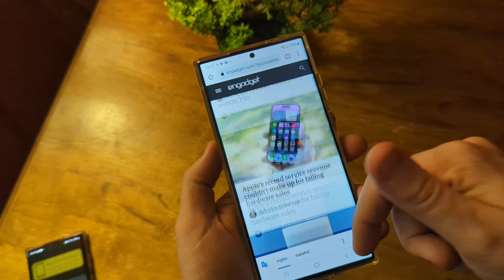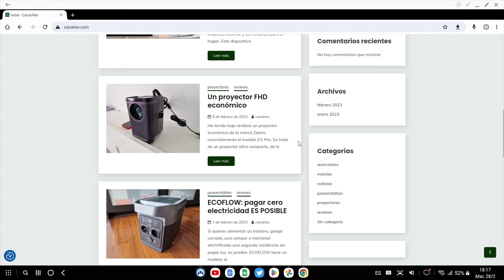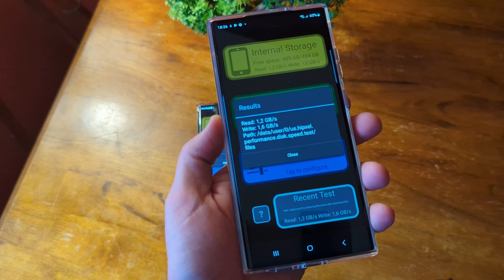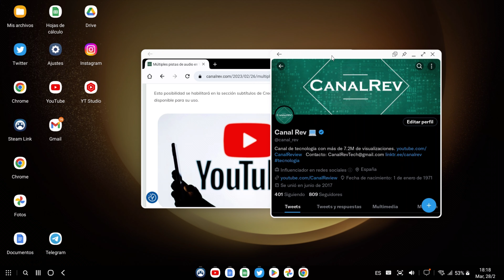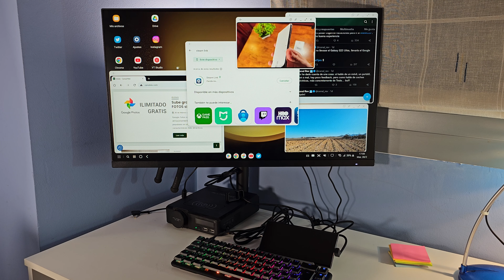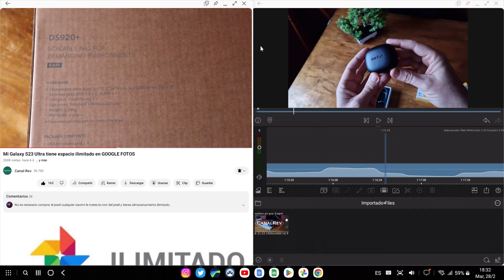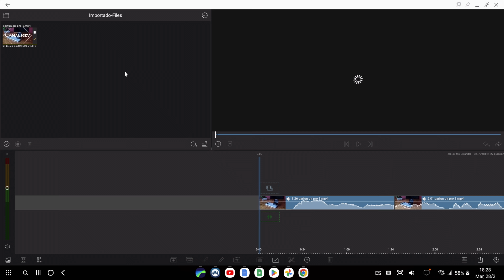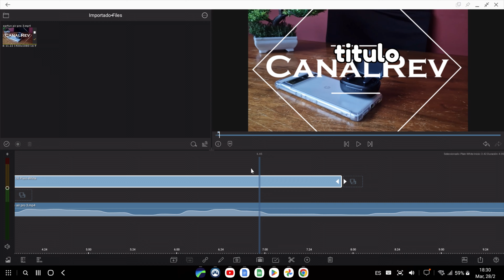El SUPER ordenador que esconde el Galaxy S23 Ultra dentro: DEX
🟢Hoy os voy a enseñar de lo que es realmente capaz el Galaxy S23 Ultra